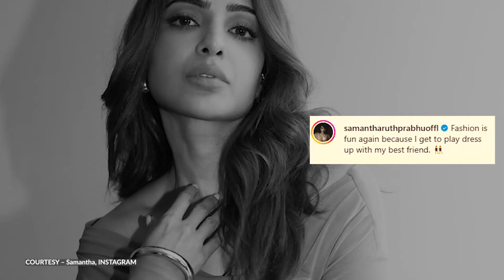Actress Samantha Ruth Prabhu reveals why fashion is ‘fun again’ for her!